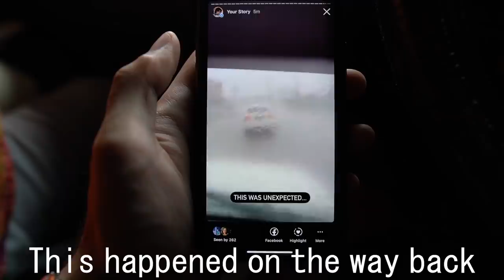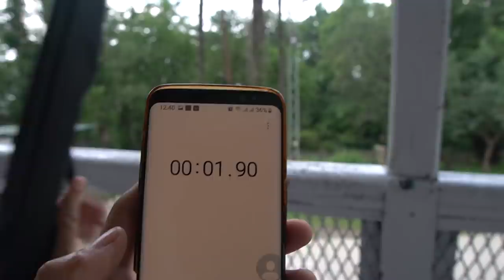The very very Late Eid Vlog ft.dad & more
👋 Pakhair! I know I'm late but better late than never! here's how eid went down this year.

👨‍⚕️ Let me introduce myself. My name is Abdullah Khan Khattak and I am a Medical student at Aga Khan University Pakistan. My aim with this channel is to motivate you guys and to clear the misconception that MED STUDENTS CAN'T HAVE FUN 😡